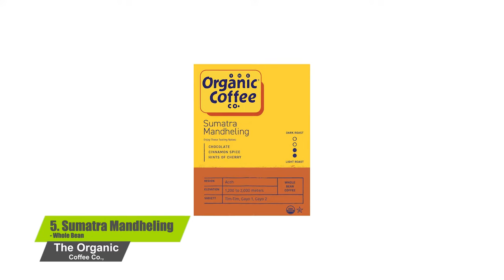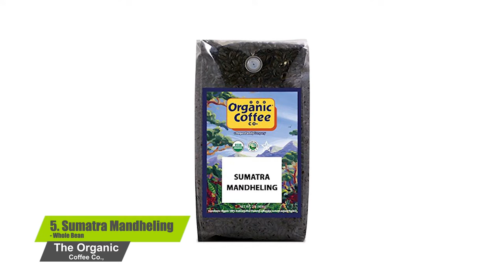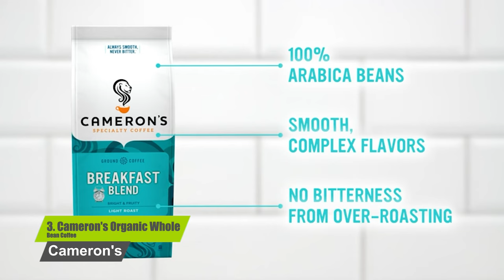Top 5 Best Organic Coffee Brands 2021 | The ULTIMATE Coffee Buying Guide - Beans, Instant, Low Acid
👉Cheek Price Here :
⭐5. The Organic Coffee Co =
⭐4. Whole Bean Coffee Medium Roast =
⭐3. Cameron's Organic Bean Coffee =
⭐2. Subtle Earth Organic Gourmet Coffee =
⭐1. Organic Freeze Dried Instant Coffee =

Number 5. The Organic Coffee Co. Sumatra Mandheling Whole Bean Coffee 2LB (32 Ounce) Medium Light Roast USDA Organic

Number 4. Natural Force Organic, Mold Free Clean Coffee – Low Acid, Whole Bean, Rainforest Alliance Certified Medium Roast - Great Taste + Aroma - Tested for Toxins and Powered by Purity - 12 Ounce Bag

Number 3. Cameron's Coffee Roasted Whole Bean Coffee, Organic French Roast, 28 Ounce

Number 2. 2LB Subtle Earth Organic Coffee - Light Roast - Whole Bean - Organic Arabica Coffee - (2 lb) Bag

Number 1. Mount Hagen Organic Freeze Dried Instant Coffee, 3.53-Ounce Jars (Pack of 6)

Top 5 Check is a participant in the Amazon Services LLC Associates Program. I earn through amazon associates from qualifying purchases.

► Amazon Affiliate Disclosure Notice: Top 5 Check is a participant in the Amazon Services LLC Associates Program, an affiliate advertising program designed to provide a means for sites to earn advertising fees by advertising and linking to Amazon.com.